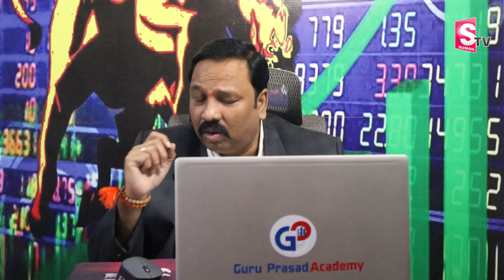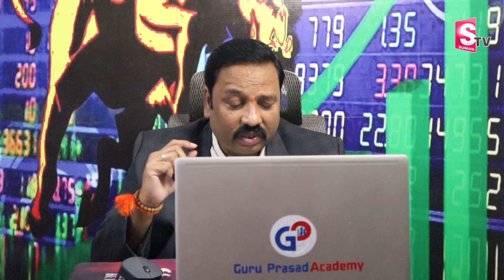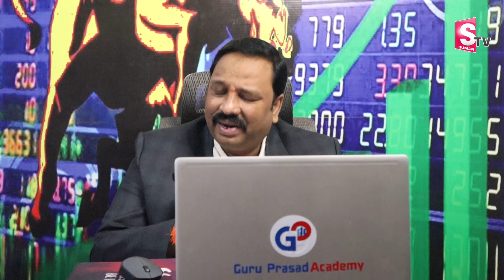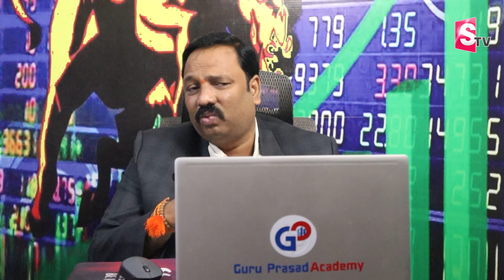Guru Prasad - Best 2 Stocks To Buy Now | Short - Term Big Rally | Stock Market Today | SumanTV Money